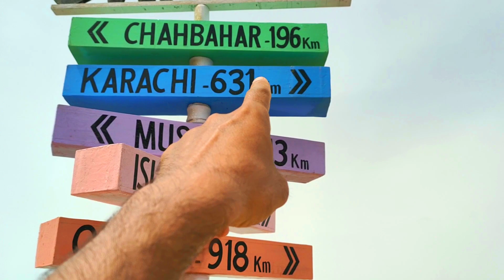My Gwadar Tour || The City with most beautiful Beaches in Pakistan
Gwadar is a important port city on southwestern coast of Balochistan, Pakistan. The beaches of Gwadar are awesome. This city is located on the shores of the Arabian Sea opposite Oman.

In this vlog we will also show you the Asia's largest Mud Volcano, and beautiful beaches of Gwadar with aerial/drone views.
Gwadar is also center of CPEC.